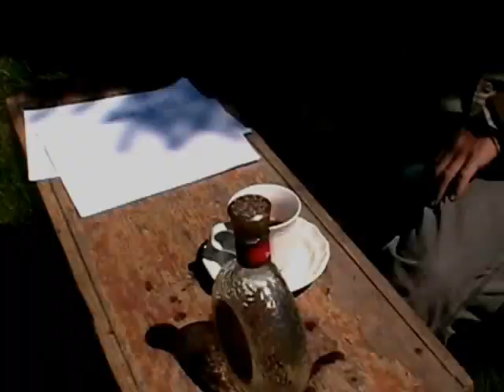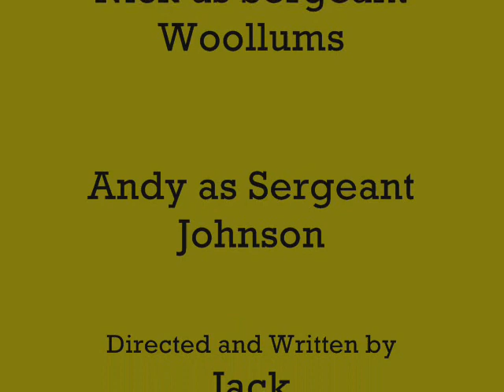"Memories" (A WW2 Movie Dedicated to Veterans)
Hello youtube this is a movie that we made first one in a while but it didnt take us that long to make it. Actually it only took one day. So I hope you enjoy are epic war movie Memories, dedicated to Jack's grandfather.

New in this video:
-Leggings
-2nd Garand Web set
-Economy M1 Helmets
-Camera Tripod
-Service Uniform